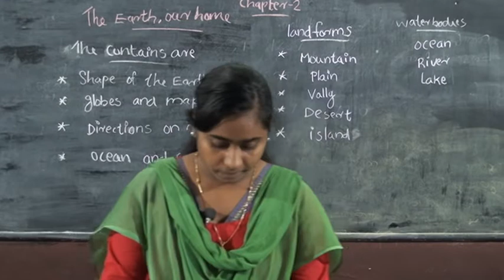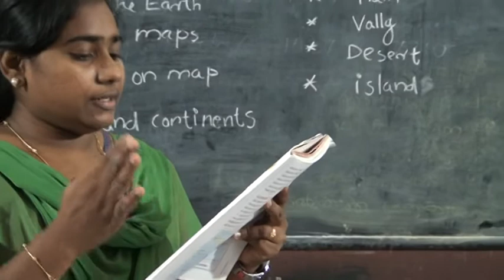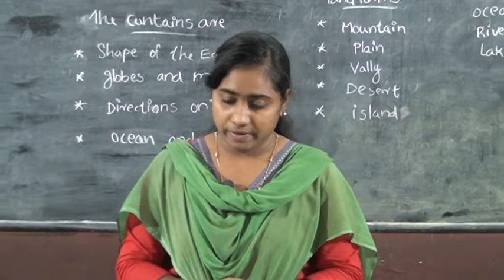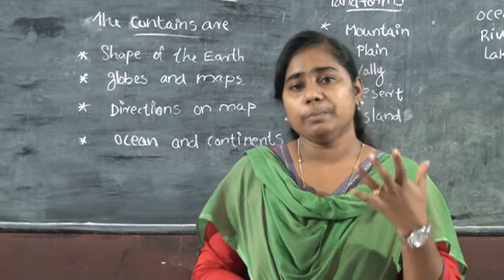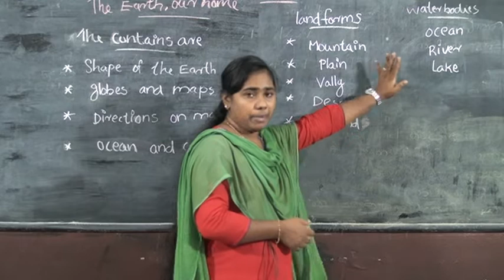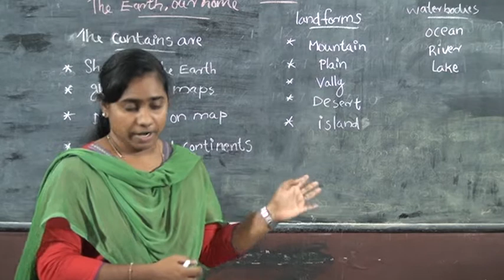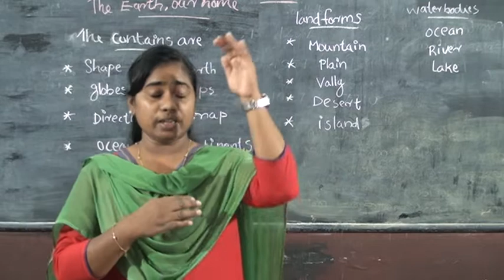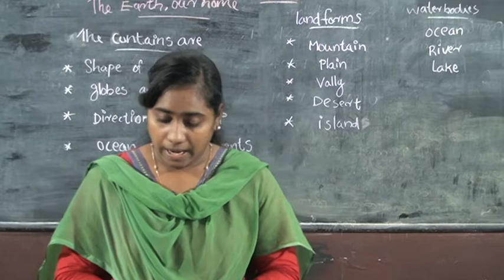3 STD SOCIAL STUDIES – THE EARTH OUR HOME PART 1